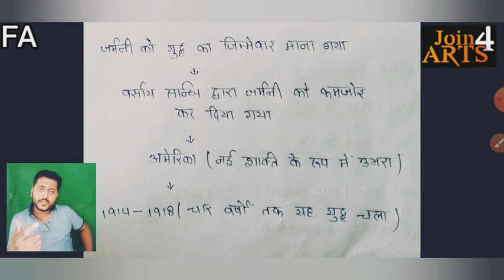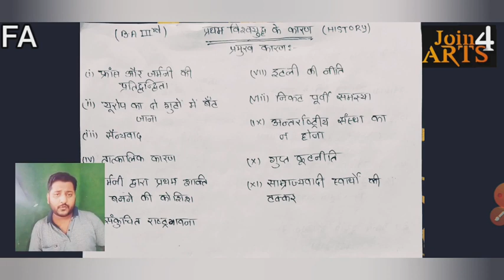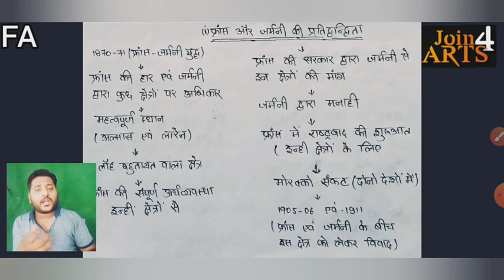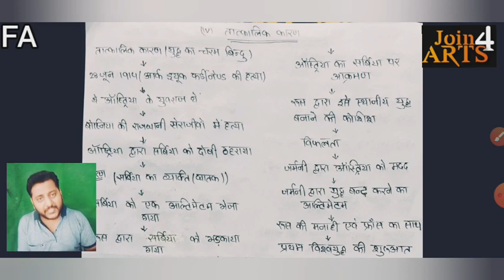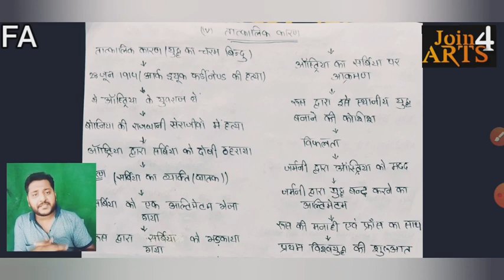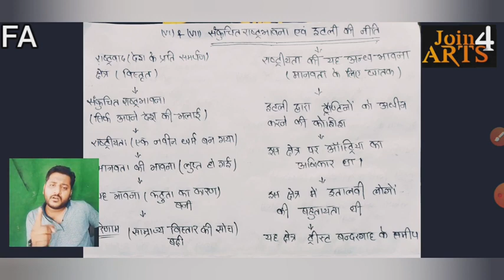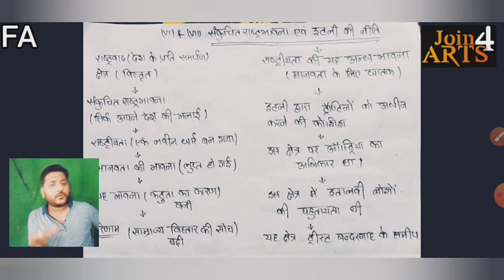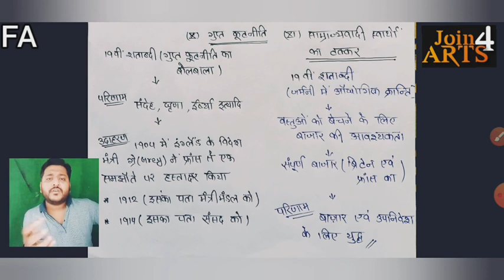Pratham Vishwayuddh kk kaaran | प्रथम विश्वयुद्ध के कारण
BA 3rd year